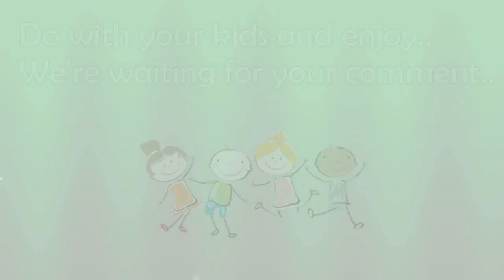Simple Leaf Art for Kids -- Mr.Bug 🍀🌿🍀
Hey Guys.. here is another Leaf Art for kids..
Usually I try to make animals. In this video You may learn how to make a Lady Bug from leaves. You can use leaves like the ones I have used in this video. Dear Parents, do with your kids and enjoy..

You will need the following things..
1.  Different leaves
2.  Glue
3.  Scissor
4.  Pencil
5. A4 paper